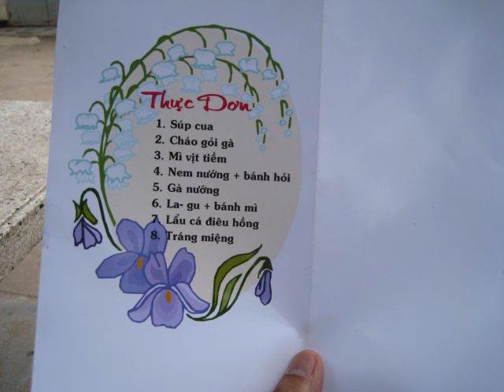Giổ ba Dượng QUÝ 5 7 2012